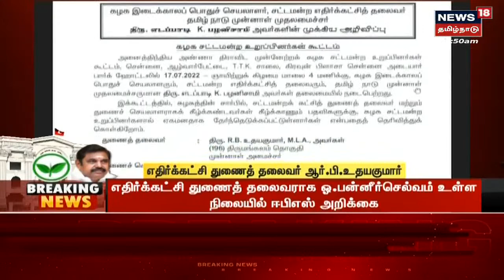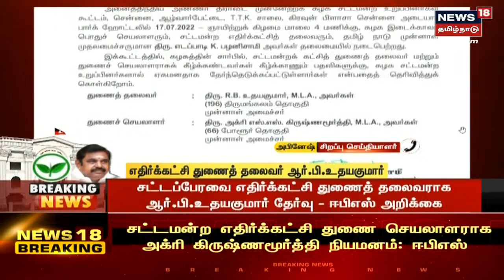BREAKING | R B Udhayakumar Elected as AIADMK Vice Leader | எதிர்க்கட்சி துணைத் தலைவரானார் உதயகுமார்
BREAKING NEWS | R B Udhayakumar Elected as AIADMK Vice Leader | எதிர்க்கட்சி தலைவராக உதயகுமார் தேர்வு - EPS